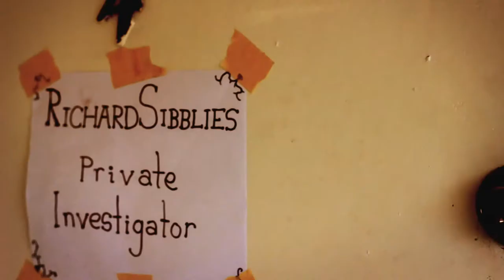DICK SIBBLIES P.I. - Web Series Trailer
Dick Sibblies is coming to Youtube! Starting Tuesday, April 15th 2014, DICK SIBBLIES P.I. will be relaunched, remastered, and enRICHED.

Watch all your favourite episodes, as well as some new supplementary features as well!